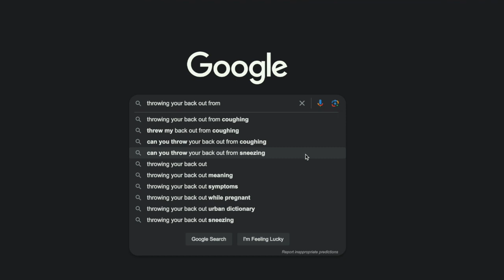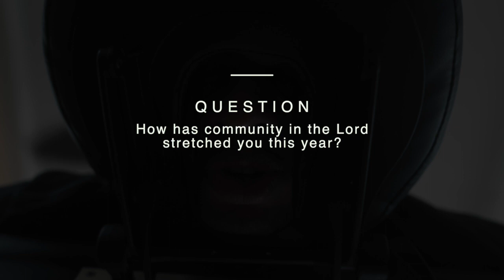IC 34: Stretched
The way community stretches us is powerful. God’s love works through the people around us, challenging us to grow, release control, and trust His goodness more deeply. When we allow God to stretch our hearts and minds, we find freedom, healing, and a greater capacity to love those around us. Here at Internet Church, you’ll see how the support of others and God’s truth can transform us, making us stronger and more secure in His love.

Bible Reading:
“So that Christ may dwell in your hearts through faith—that you, being rooted and grounded in love, may have strength to comprehend with all the saints what is the breadth and length and height and depth.”

Questions:
How has God stretched you through community this year?

In what ways have you seen personal growth by trusting God’s truth over your feelings?